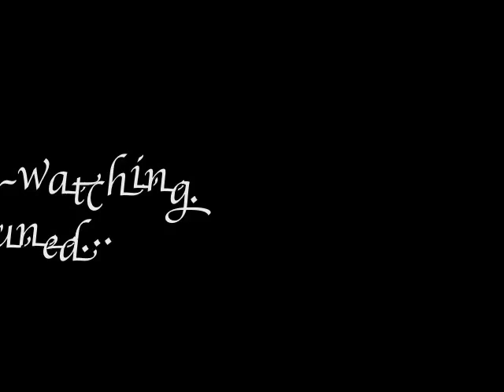Talking About...Anakin1814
Please see the 'Intro' video to see what this is all about.

Link to the 'This Is Our Vloggerhood' video that will be mentioned quite a lot in this series: